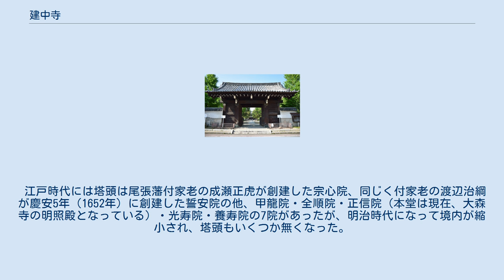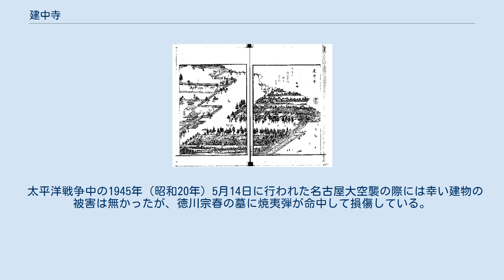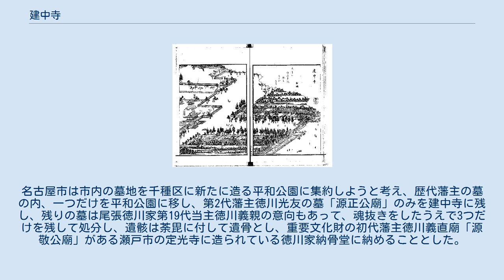建中寺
本堂内陣 総門 三門 御成門 鐘楼 かつての建中寺三門前の様子（『尾張名所図会. 前編　巻２　愛智郡』より「建中寺」） かつての建中寺本堂の様子（『尾張名所図会. 前編　巻２　愛智郡』より「建中寺」） 建中寺（けんちゅうじ）は、名古屋市東区筒井にある浄土宗の寺院。
江戸時代を通じて代々の尾張藩主の廟が置かれていた。
 慶安4年（1651年）に第2代尾張藩主徳川光友が、父である初代藩主徳川義直の菩提を弔う為に、また、尾張徳川家代々の菩提寺として尾張藩全ての人々の心のよりどころとする為に、下総国結城の弘経寺住持であった成誉廓呑上人を開山として義直の位牌を祀る本堂などが建立された。
創建当時は周囲は石垣と堀で囲まれ、4万8千坪（158,400平方メートル）の境内に多くの堂が立ち並ぶ規模を誇った。
境内の東側には大きな松林があり、鬼門の方角は京都御所の「猿が辻」のように凹ませてあった。
江戸時代を通じて無本寺（別格本山）として、塔頭寺院と末寺も多数有していた。
 慶安5年（1652年）、総門、三門、塔頭などが完成する。
元禄13年（1700年）、第3代藩主徳川綱誠の廟と御霊屋（建中寺では「ごれいや」と呼ぶ）が建立される。
元禄14年（1701年）、第2代藩主徳川光友の廟と御霊屋が建立される。
正徳3年（1713年）、第4代藩主徳川吉通の廟と御霊屋が建立される。
正徳4年（1714年）、第5代藩主徳川五郎太の廟と御霊屋が建立される。
享保16年（1731年）、第6代藩主徳川継友の廟が建立される。
宝暦12年（1762年）、第8代藩主徳川宗勝の廟が建立される。
明和2年（1765年）、第7代藩主徳川宗春の廟が建立される。
 天明5年（1785年）、大曽根の大火が発生した際、火のついた布団が本堂の屋根に乗って本堂が炎上してしまい、第5代藩主徳川五郎太の御霊屋、総門、三門を除いて5つの御霊屋と多くの堂が焼失する。
天明6年（1786年）から翌天明7年（1787年）にかけて第9代藩主徳川宗睦と第19世辨及喚阿が中興させた。
それまで無かった初代藩主義直の御霊屋を含めて新たに4棟の御霊屋が建立されたが、その際五郎太の御霊屋が徳川光友室千代姫（霊仙院）の御霊屋に改装されている。
 寛政12年（1800年）、第9代藩主徳川宗睦の廟が建立される。
天保10年（1839年）、第11代藩主徳川斉温の廟が建立される。
弘化2年（1845年）、第12代藩主徳川斉荘の廟が建立される。
嘉永2年（1849年）、第13代藩主徳川慶臧の廟が建立される。
嘉永3年（1850年）、第10代藩主徳川斉朝の廟が建立される。
 江戸時代には塔頭は尾張藩付家老の成瀬正虎が創建した宗心院、同じく付家老の渡辺治綱が慶安5年（1652年）に創建した誓安院の他、甲龍院・全順院・正信院（本堂は現在、大森寺の明照殿となっている）・光寿院・養寿院の7院があったが、明治時代になって境内が縮小され、塔頭もいくつか無くなった。
1872年（明治5年）には寺格が無本寺から知恩院末寺に降格されている。
また、この年から1875年（明治8年）にかけて義直の御霊屋以外の御霊屋や門が撤去され他の寺院に移築された。
残された義直の御霊屋は徳川家霊廟とされ、歴代藩主や正室などの位牌が祀られた。
 1914年（大正3年）、萬松寺から初代藩主徳川義直室春姫（高原院）の御霊屋が当寺へ移築される。
 太平洋戦争中の1945年（昭和20年）5月14日に行われた名古屋大空襲の際には幸い建物の被害は無かったが、徳川宗春の墓に焼夷弾が命中して損傷している。
 戦後、名古屋市は焼け野原となってしまった街をこの際に大規模に改造しようとし、戦災復興都市計画における区画整理を行うこととした。
それによって境内の規模は更に縮小してしまった。
創建時は東区役所、東海高校、あずま中学校、筒井小学校なども境内地であった。
また、区画整理によって1964年（昭和39年）には残っていた塔頭の宗心院と誓安院が移転し、それらがあった場所に建中寺公園が造成された。
現在は総門がそのまま残っている。
 更に、整理は歴代藩主の墓所も対象とされた。
名古屋市は市内の墓地を千種区に新たに造る平和公園に集約しようと考え、歴代藩主の墓の内、一つだけを平和公園に移し、第2代藩主徳川光友の墓「源正公廟」のみを建中寺に残し、残りの墓は尾張徳川家...